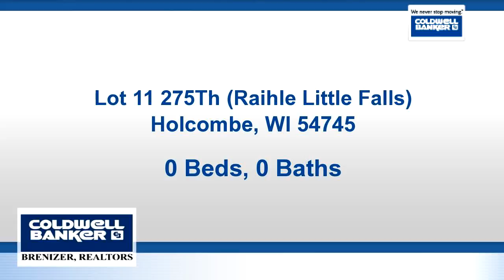Homes for sale - Lot 11 275Th (Raihle Little Falls), Holcombe, WI 54745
Level wooded lot in nice subdivision in beautiful Lake Holcombe. Storage buildings allowed.

Bedrooms: 0
Bathrooms: 0.00
Square Feet: 0
Price: $10,000